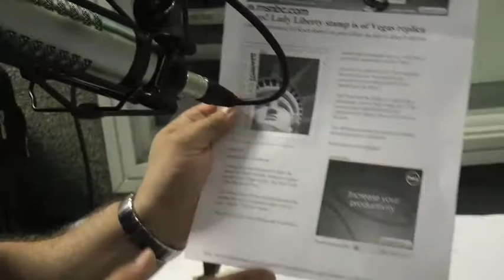Gang of Four - April 15th - PART FIVE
Gang of Four - April 15th

featuring Jack Riccardi, Mario Ochoa (Sammis and Ochoa PR Firm), Cathey Meyer (former FBI agent/Middle School Teacher) and Michael Shakelford (the bow tie guy - but without a bow tie...)